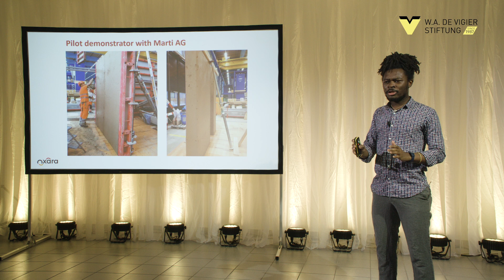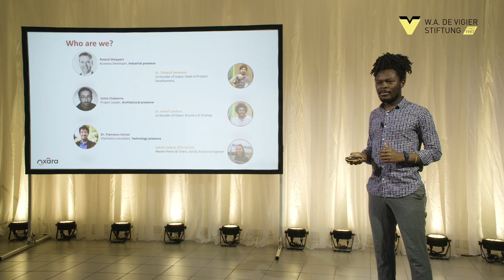Oxara AG - Winner W.A. de Vigier Award 2020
Every building project starts with digging out tons of dirt and there is not enough landfill space for this excavation waste. Plus, there is a shortage of concrete needed for building. Oxara developed a chemical mixture that turns excavation waste into eco-friendly building material. This saves the building industry millions in landfill costs and provides it with enough sustainable material for construction.